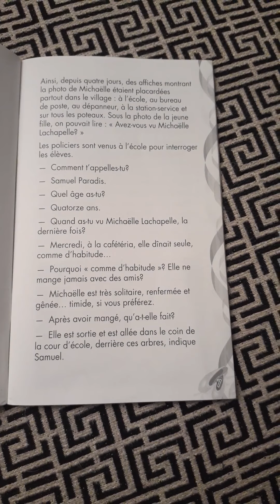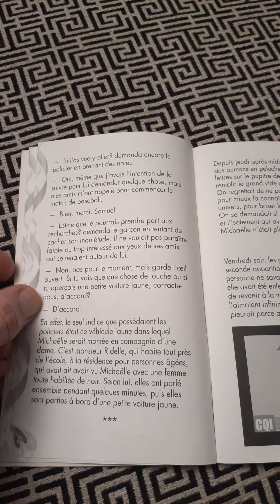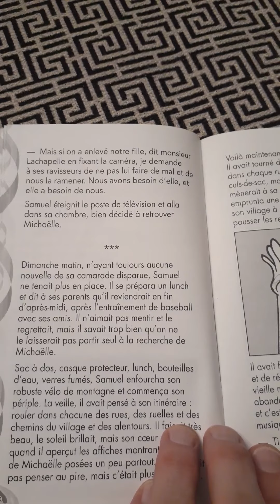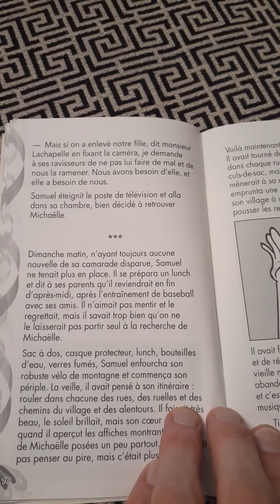La disparue par Céline Forcier - Partie 2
Suite de la lecture publique commencée le mercredi 25 mars 2020